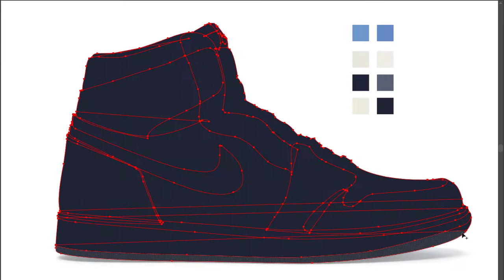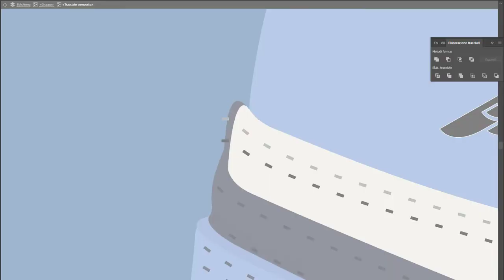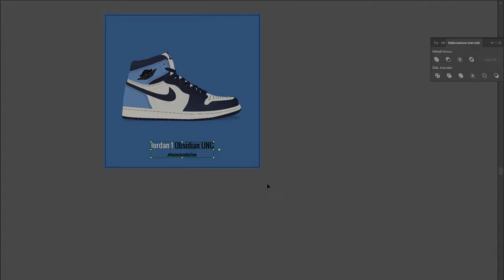Nike Air Jordan 1 Obsidian UNC - speed art with Illustrator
Digital Nike Air Jordan 1 Obsidian UNC project made with Illustrator. What's your thoughts?

0:00 Structure base
0:44 Coloring
1:16 Stitching
2:47 Final result

Stay creative!